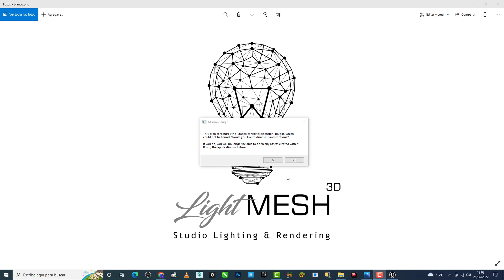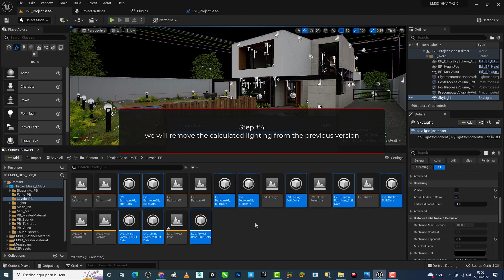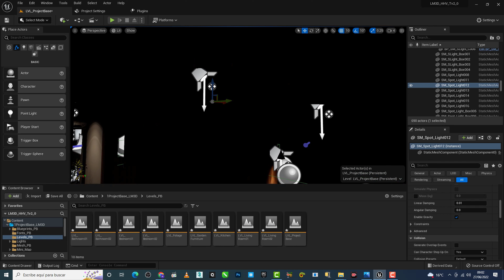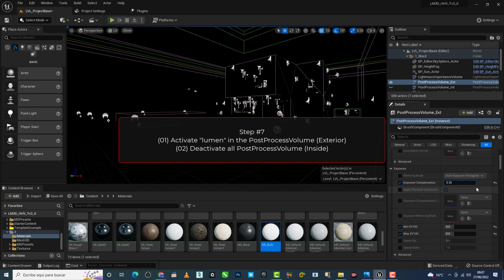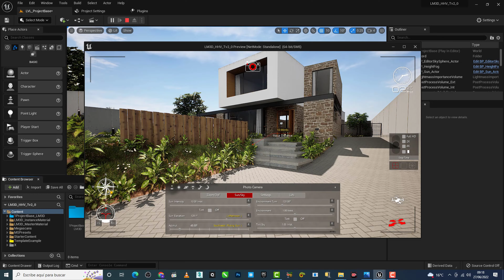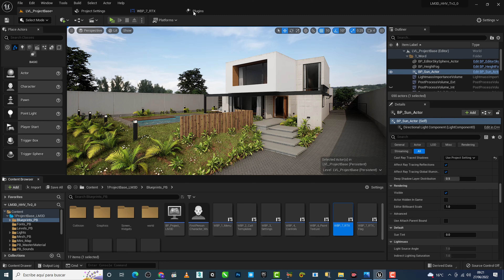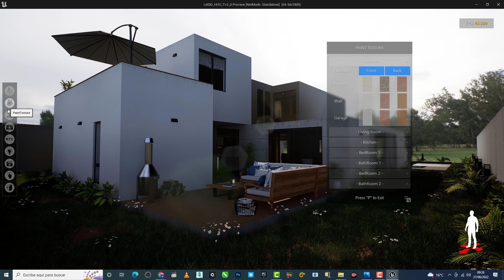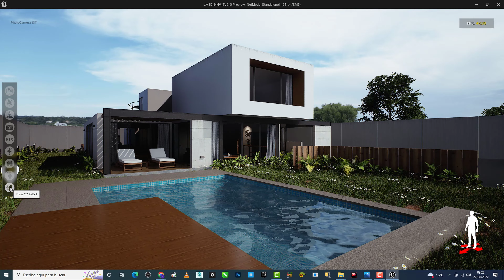𝐔𝐧𝐫𝐞𝐚𝐥 𝐄𝐧𝐠𝐢𝐧𝐞 𝟓 - 𝐋𝐮𝐦𝐞𝐧 | Convert Archviz Project from Ue4, to in UE5 Project | Updated 2.0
In this tutorial I will show you how to change from version Ue4 (4.27) to Ue5 (5.0.2), we will activate LUMEN and change the lighting (all in real time). We will follow a few very simple steps, and then we will see how the template works perfectly.

House - Hidden Valley Archviz, is an "INTERACTIVE" project (4.27), designed to teach you and help you improve your projects, in a more professional and simple way. The project is designed from a real model (house), with normal light inputs (windows), with natural ambient lighting, and creating a more realistic environment.
This project contains programming through "BLUEPRINTS", it has an interior and exterior "LIGHTING" configuration, it also has an Interior and exterior "REFLECTIONS" configuration. This project will help you solve the most frequent and common problems that a COMPLETE SCENE generates.
-𝐍𝐎𝐓𝐄-
This template is constantly updated, all updates are completely 🅵🆁🅴🅴.

-𝐅𝐔𝐋𝐋 𝐒𝐂𝐄𝐍𝐄-
  Indoor / Outdoor Lighting
  Interior / Exterior Reflections
  Master Material (9)
-𝐁𝐋𝐔𝐄𝐏𝐑𝐈𝐍𝐓𝐒-
 Main Menu
 Controls
 Settings                   (𝐔𝐩𝐝𝐚𝐭𝐞)
 Paint Texture          (𝐔𝐩𝐝𝐚𝐭𝐞)
 Mini-Map
 Photo Camera        (𝐔𝐩𝐝𝐚𝐭𝐞)
 Cinematic
 Ray Tracing - RTX  (𝐍𝐞𝐰)
 Touch Screen         (𝐍𝐞𝐰)
 FPS
 Exit Question          (𝐔𝐩𝐝𝐚𝐭𝐞)